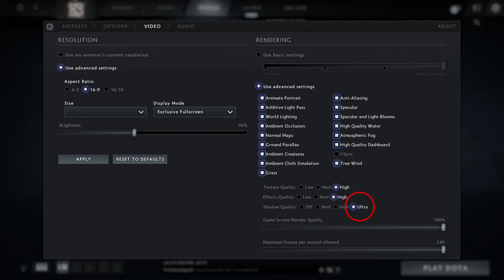🎮 NVIDIA GeForce RTX 3080 [Laptop, 95W] - Dota 2 gameplay benchmarks (1080p)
💻 Test Configuration:
• 2x8 GB RAM
• External Monitor

✅ LaptopMedia.com